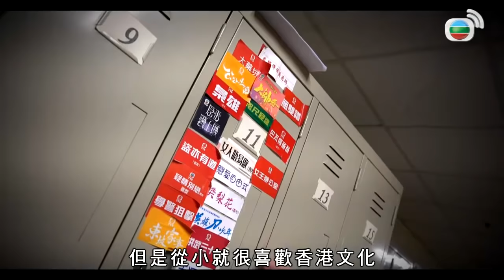流行經典50年 #68 | 嘉賓 青山、糖兄妹、谷婭溦、吳岱融、譚凱琪、袁彩雲 | 粵語中字｜TVB 2019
好歌不妨一聽再聽！由黎小田、薛家燕擔綱主持的《流行經典50年》，繼續送上多個年代的金曲。為讓觀眾欣賞到高質素的音樂，小田哥除了擔任節目音樂總監，還會親自彈奏鋼琴現場伴奏。 主持們更為節目「碌盡人情咭」，除了請來具份量的樂壇前輩之外，多名久未露面的歌手亦應邀現身，陣容鼎盛！